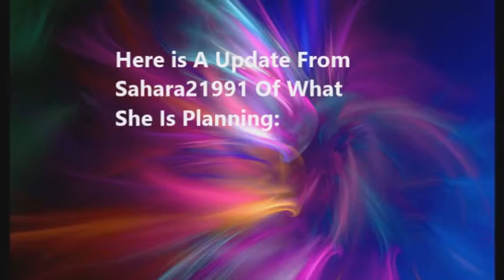Sahara's Update Video